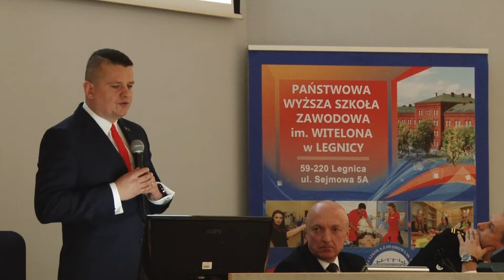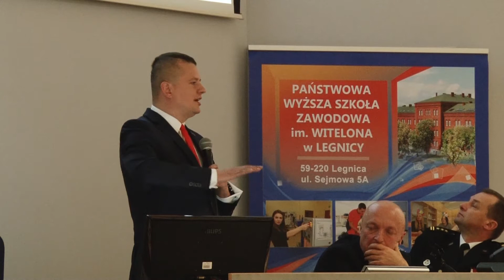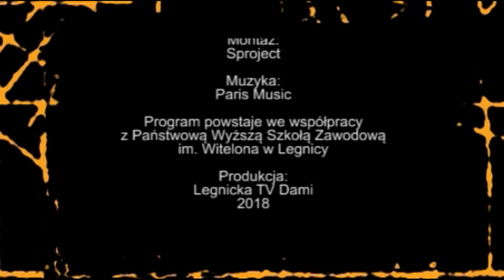Kwadrans Akademicki - Konferencja o bezpieczeństwie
Dziś w Kwadransie  Akademickim  będzie  relacja z konferencji naukowej pod hasłem „Bezpieczeństwo powszechne w działaniach samorządu terytorialnego na rzecz systemu ratowniczo – gaśniczego”. Głównym organizatorem wydarzenia był Dolnośląski Urząd Wojewódzki.